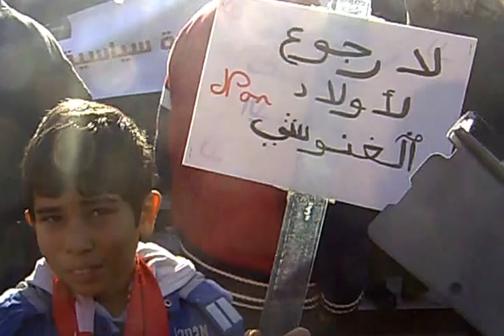Sit-in du Bardo contre le terrorisme 2016-12-24